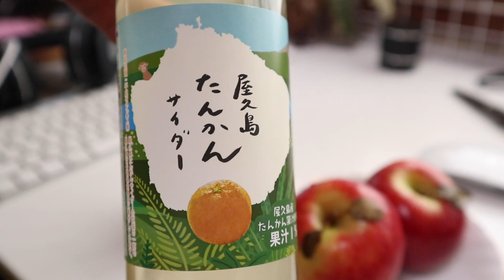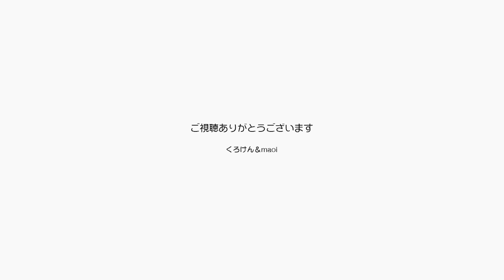レトロなラムネと元種に近い小さな林檎を貰いました【Jean & Pont 2143】2020/6/6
初めて見るものが多いのにどこか懐かしい楽しいものをいただきました。
あの懐かしいビー玉のラムネ、真っ赤な色の富士山ラムネ、さくらももこのさくらコーラ、信州あんずサイダーなどなど面白い飲み物。
くろけんが好きだと言っていた小さくて硬い元種に近い酸っぱいリンゴも。
スイカの蒟蒻ゼリーにも興味津々です。

2020年ジャン＆ポンカレンダー
2020年キトンシッティングカレンダー（ラブ、シオン、アンズ、チャコ、カオリン）